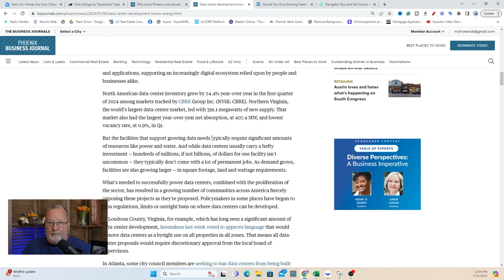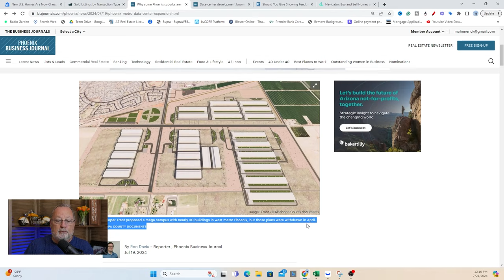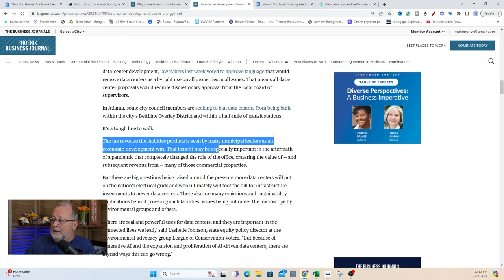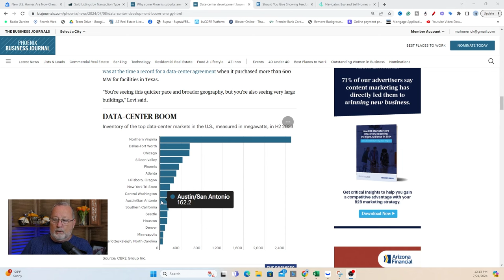Not enough POWER to run future data centers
Municipalities across the nation and Arizona are starting to curtail the expansion of data centers due to lack of power.